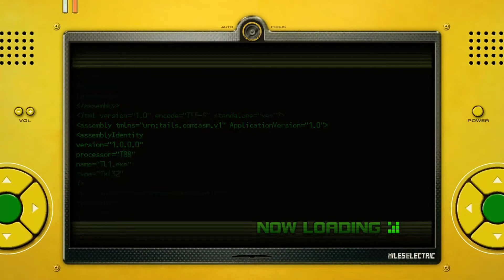Brings Back Memories | Antwan Plays Sonic Unleashed On Xbox One Part 1